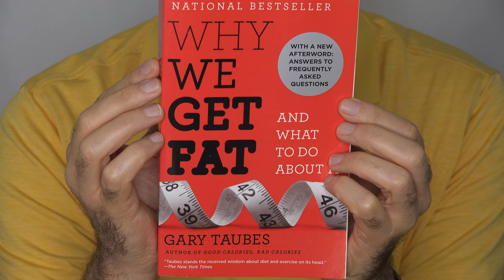Why We Get Fat- How I Lost 50 Pounds Part 2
"Why We Get Fat and What To Do About It" explained my own weight gain and resulting health problems in a way that finally made sense to me.  One of two "must read" books for anyone trying to lose weight.  ** I am not a doctor! ** The other book I mention in the video- "Prevent and Reverse Heart Disease" is aimed more at people concerned with the heart disease aspect of poor nutrition.

Alexa be my copilot- sure.  Alexa take the wheel- not quite yet.